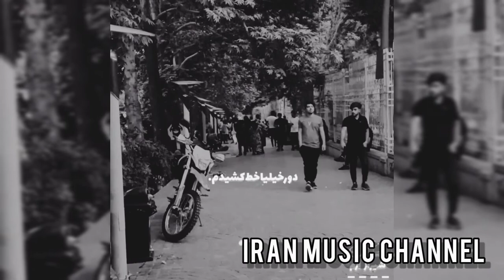naser zeynali new exclusive hit 2022 новый иранский хит morteza pashaei behnam bani ali abdolmaleki